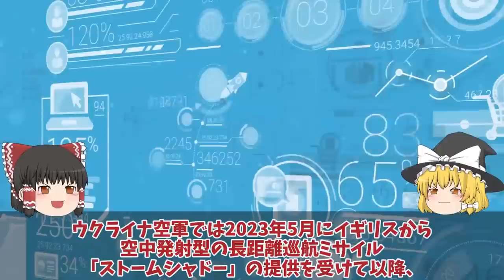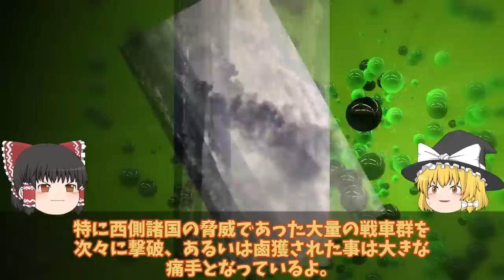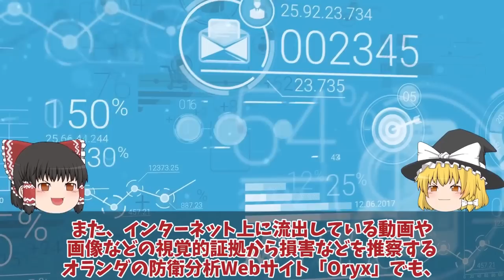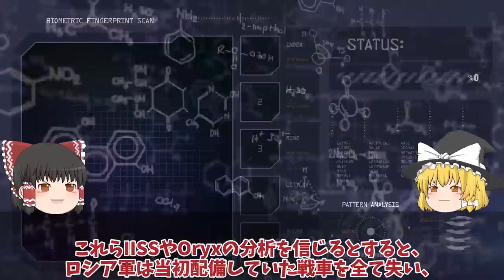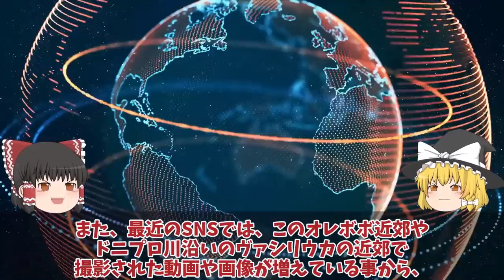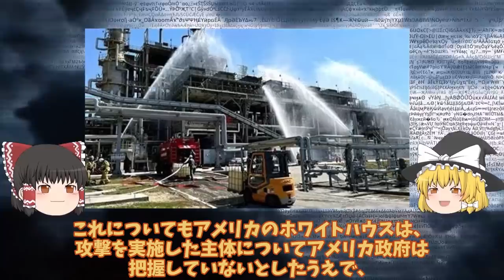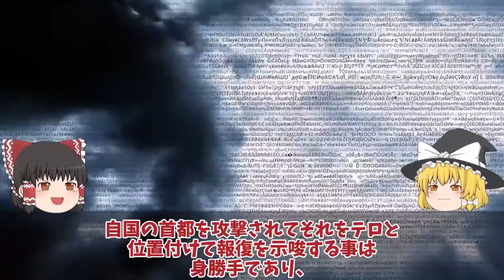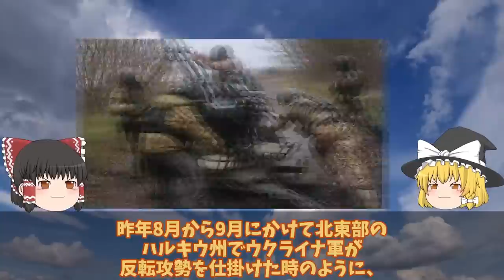【ゆっくり解説・軍事News】クリミア半島奪還スペシャル ヘルソン州ヘニチェスで武器庫大爆発ハイマースでGLSDBかストームシャドーか！【軍事】【特集】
1ヘルソン州ヘニチェスで武器庫大爆発ハイマースでGLSDBかストームシャドーか！クリミア半島への幹線道路露軍撤退？

2クリミア奪還作戦開始ついに開始反転攻勢用部隊12個旅団40,000人移動！ハイマース150キロ射程でクリミア大橋？

3東部ウグレダールで最大の戦車戦勃発ロ軍オンボロ戦車130両返り討ち！T72枯渇でゾンビ戦車軍？

4ロ軍南部2州の市民をクリミアへ南部ヘルソン州の大規模反抗にハイマース警戒！GLSDBクリミア半島全土射程？

5済み846ウ軍ついに反撃開始ベルゴロド大爆発ロ南部の製油所にドローン攻撃！ウ軍東部で砲撃開始時期は

6ドネツクついに奪還か南部ブラホダトネ集落開放！露軍撤退も戦車16輌大破壊で損失